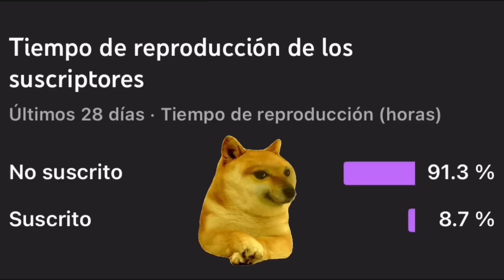NUNCA VEAS EL CHAVO DEL 8 a las 3 DE LA MAÑANA !! | DREAM FALLEN - JUEGOS CON CHEEMS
Ignorar tags:
Cheems
Hilos
Abro hilo
Hilos con cheems
Niño con derecho
Niña con derecho
Madre con derecho
Hijo con derecho
Abrohilo
Hilos con cheems
Cheems meme
Abro hilo con cheems
Hilos BES
sr cheems
Abro Hilo
Hilos B
Cheemsito
Hilos con el cheems
ABRO HILO
Hilos cz
Hilos G
Historias con cheems
Hilos con cheems
CHEEMFLIX
Sr cheems
Mejores hilos cheems
Cheems videos divertidos
sr cheems